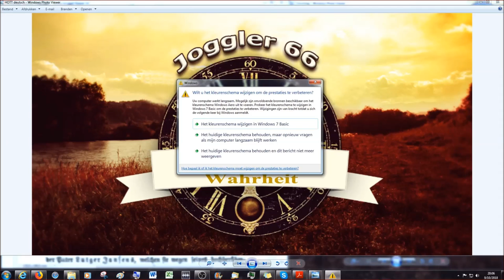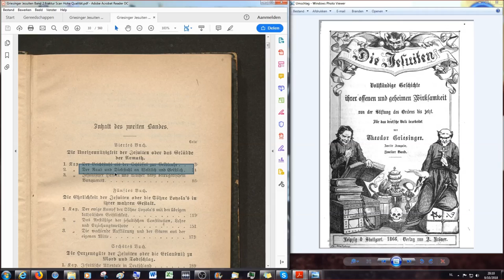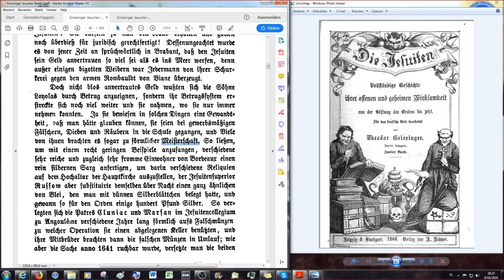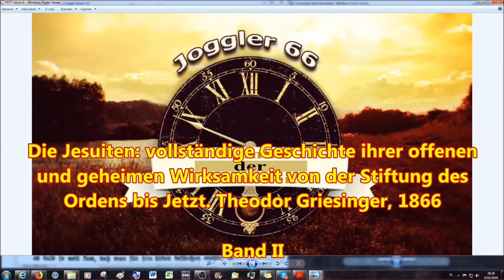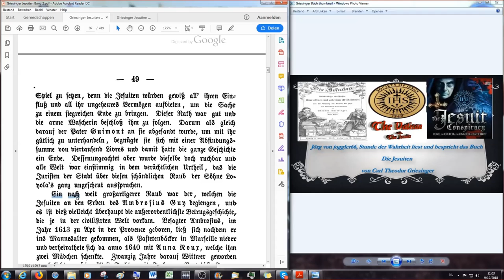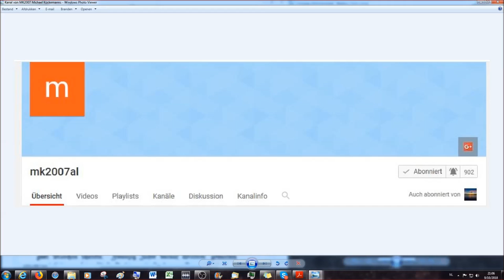Die Uneigennützigkeit der Jesuiten - Der Raub & Diebstahl an Weltlich und Geistlich # 2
4. Buch: Die Uneigennützigkeit der Jesuiten oder das Gelübde der Armuth

Kapitel 2

Der Raub und Diebstahl an Weltlich und Geistlich (1)

2.Korinther 11:13 Denn solche falsche Apostel und trügliche Arbeiter verstellen sich zu Christi Aposteln.
14 Und das ist auch kein Wunder; denn er selbst, der Satan, verstellet sich zum Engel des Lichts.
15 Darum ist es nicht ein Großes, ob sich auch seine Diener verstellen als Prediger der Gerechtigkeit; welcher Ende sein wird nach ihren Werken.